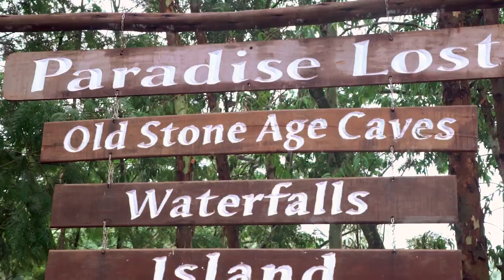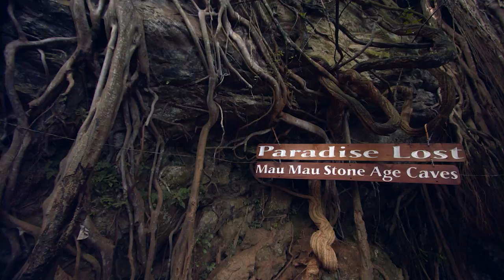Lourena and Abush share a moment outside the Studio - Coke Studio Africa (Et)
In order to get to know each other better, Lourena and Abush share a moment in the great outdoors and they find it leads to an important concept for their collab.